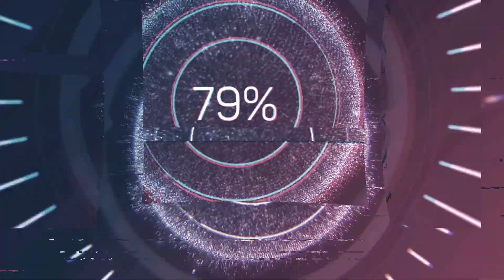Субботнее утро в семье Оксаны Самойловой